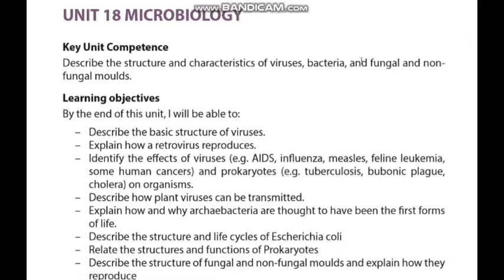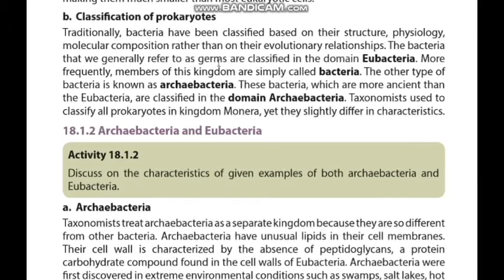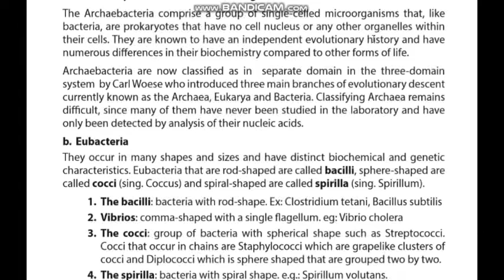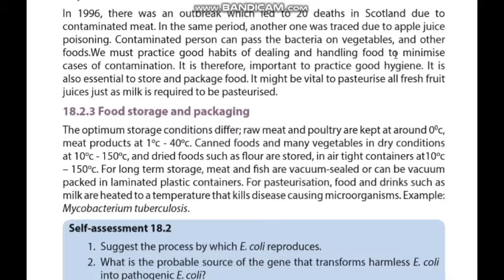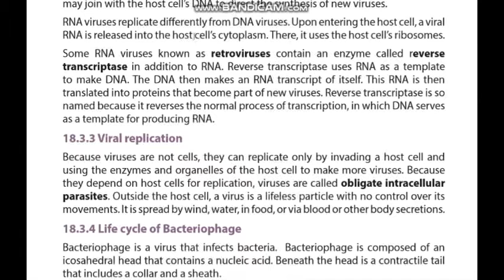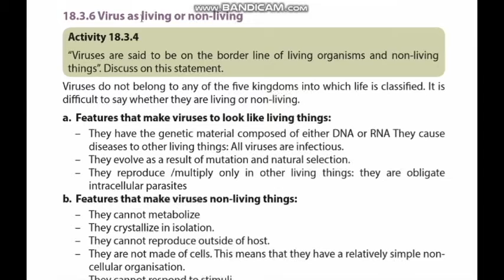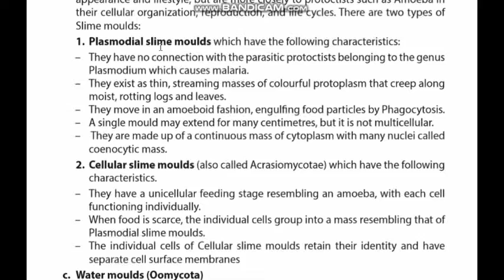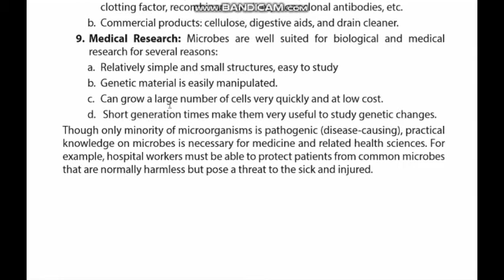Ukuri2020//Biology//Unit 18: Microbiology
detail about micro organisms